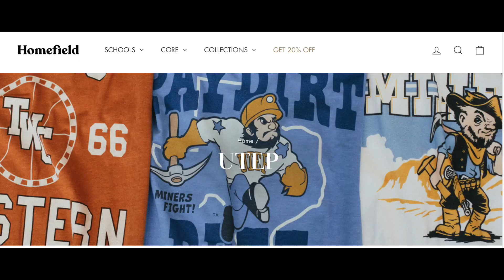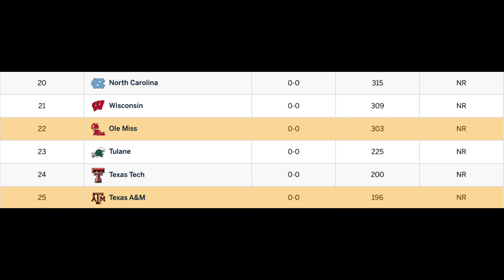AGGIE WAR POD: Bobby Petrino SPEAKS, plus realignment thoughts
(2:15 – 14:55) FIRST DOWN: Mike and Jay share their disappointment with the latest round of realignment. The Pac 12 is done for. There's an overemphasis on the National Championship a dearth of regional matchups. This is how we got here.

(14:55 – 30:30) SECOND DOWN: Mike recaps Texas A&M's Media Days and his impressions from Bobby Petrino's press conference.

(30:30 – 46:15) THIRD DOWN: Position Battle takes. Mike and Jay give their picks for the starting five offensive linemen and guess which running back is taking the majority of snaps by the Alabama game.

(46:15 – END) FOURTH DOWN: Mike and Jay talk Coaches' Poll and go into a Wisconsin football diatribe. The pair also give their selections for coordinators they just don't get.